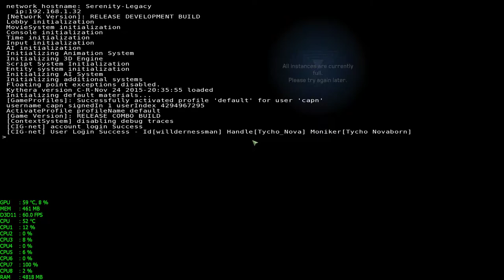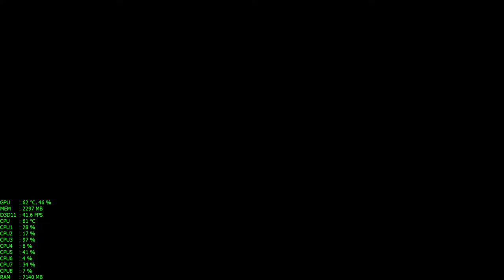Star Citizen 2.0 PTU Comm Array Dogfight Error 0 11-25-2015 02:00-13am CST